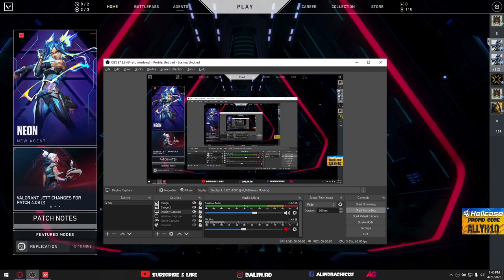How to loose at 0 ! No frags , no assists N00b